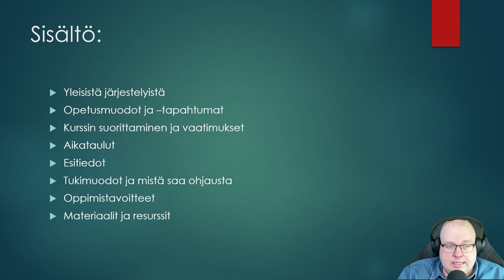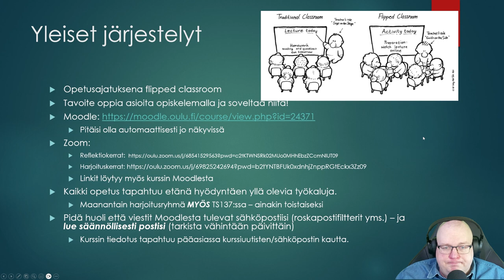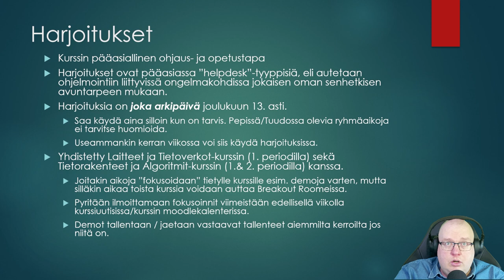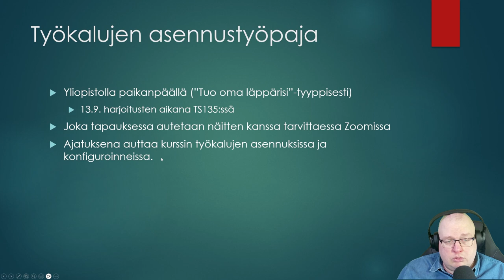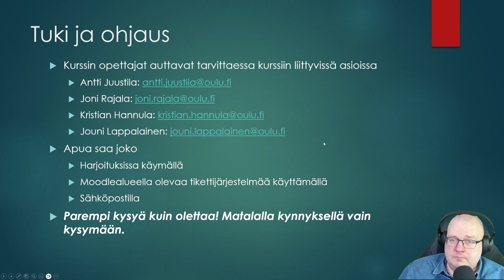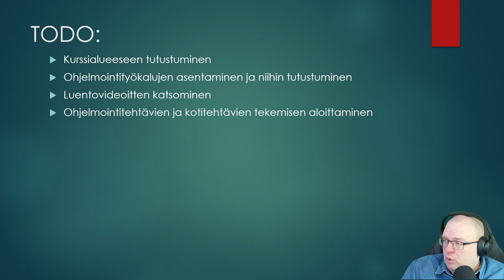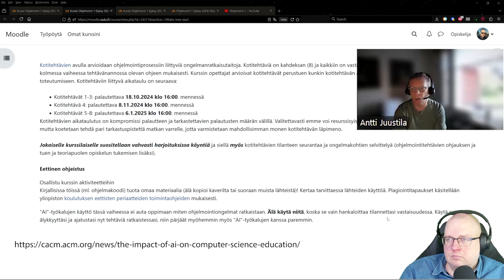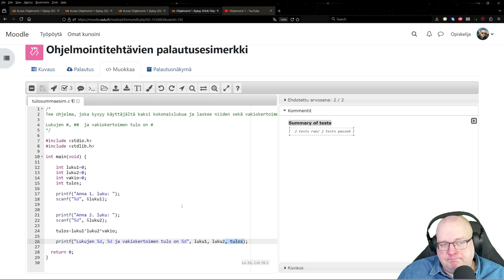Ohjelmointi 1 - Alkuinfo (Syksy 2024)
Kurssin syystoteutuksen 2024 alkuinfon tallenne.